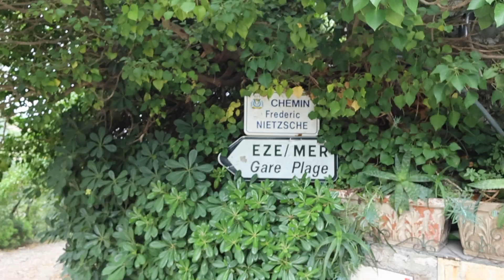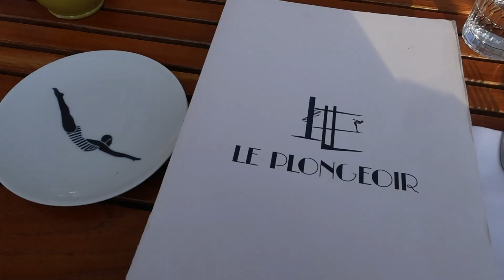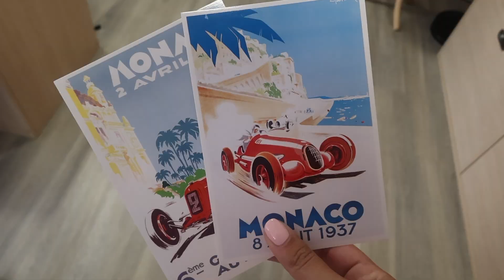euro summer 2024 ★ south of france vlog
euro summer 2024 ★ guide to the south of france - vlog

Euro summer girls trip in the south of France! We were based out of nice and I went on day trips to eze village, Monaco and Villefranche sur mer. It was amazing being able to go to so many places in a few days and I loved being in the south of France! We went out to beautiful dinners and had a wonderful time taking in the beautiful Rivera and mountains.

Lara xo

euro summer, travel vlog, girls trip, travel guide, south of France, south of France travel guide, vlog, Monaco, nice, eze village, Villefranche sur mer.